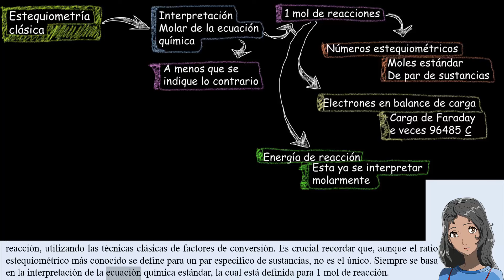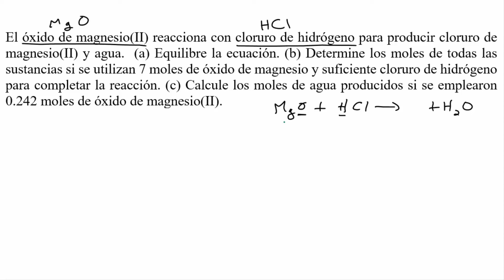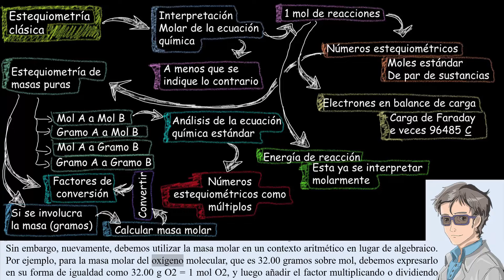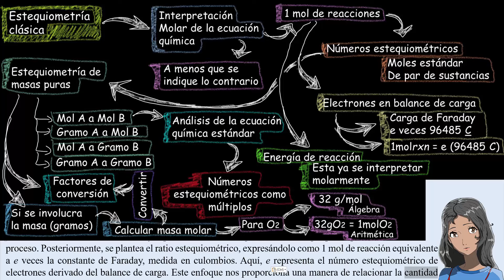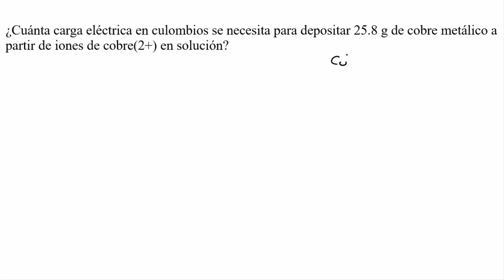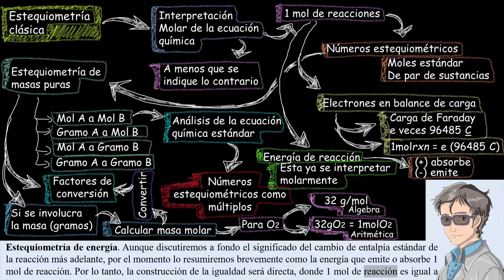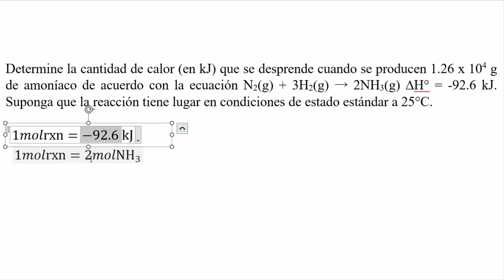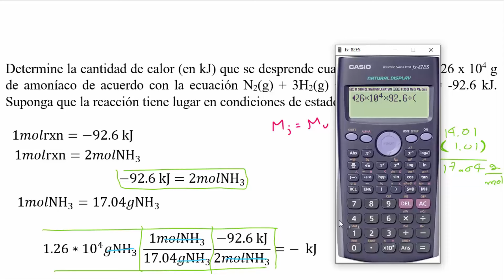Estequiometría clásica 2, 𝐟𝐚𝐜𝐭𝐨𝐫𝐞𝐬 𝐝𝐞 𝐜𝐨𝐧𝐯𝐞𝐫𝐬𝐢𝐨𝐧 𝐩𝐚𝐫𝐚 moles gramos culombios y kilojulios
👉 𝐂𝐮𝐫𝐬𝐨 𝐝𝐞 estequiometria